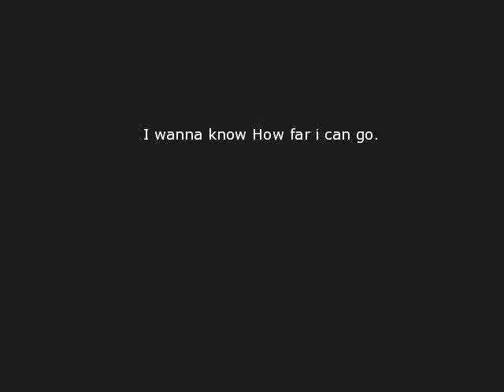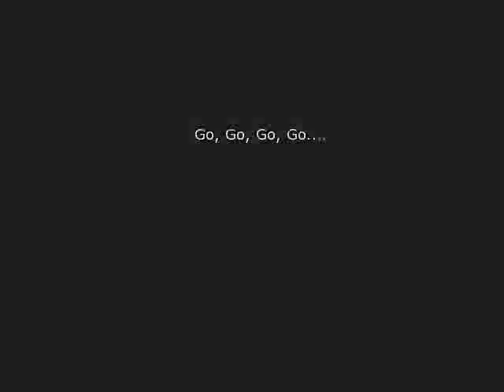Tila Tequila graced by Brig Feltus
VERY sexy video to INCREDIBLY sexual song, How Far? from Brig Feltus